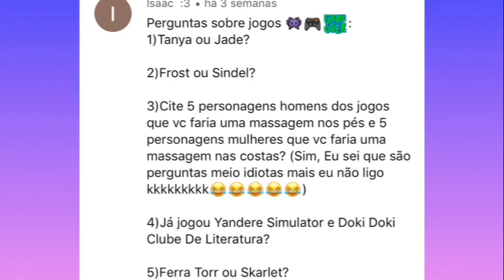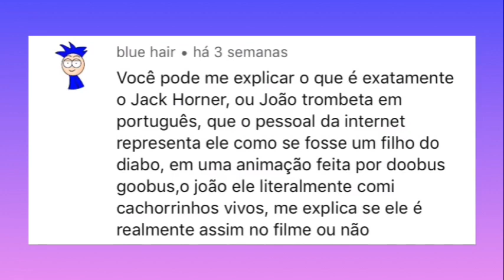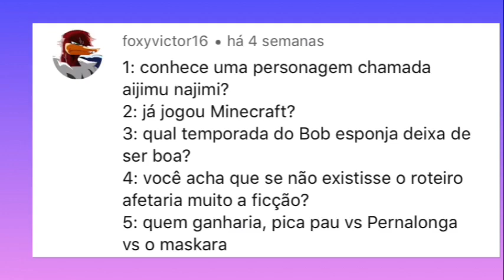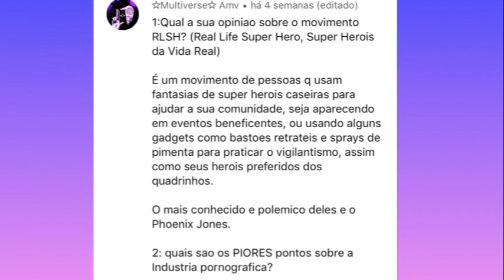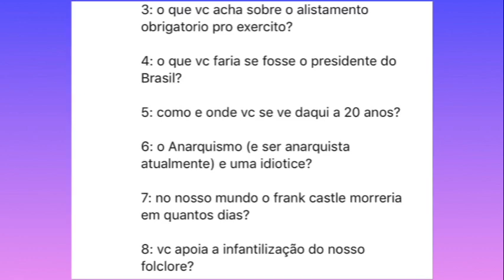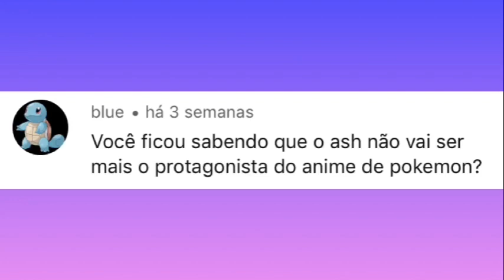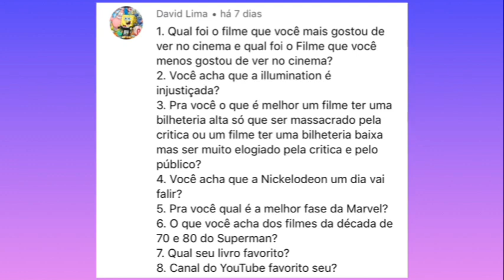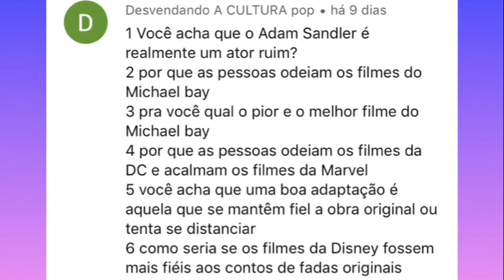Respondendo os inscrito parte 27 (05/06)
Hoje eu trago mais uma parte dos respondendo os Inscritos